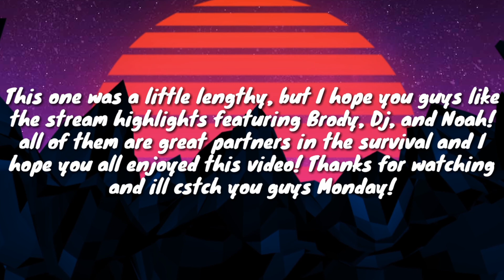Minecraft lets Play Ep 3 | Stuck in the Nether!!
Brody you are the most unintelligent person i know but we still love you 😚 No homo tho, because thats gay..